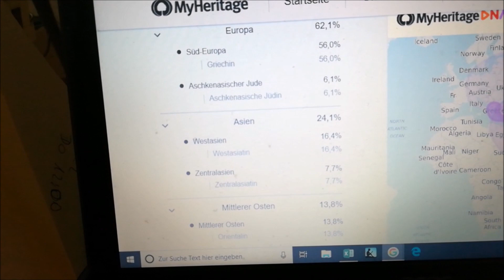DNA Test Ergebnisse MyHeritage# 13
Die Testergebnisse haben mein Leben verändert. Es ist fast so als ob deine Eltern dir sagen, sie sind nicht deine Eltern. Man muss sich neu orientieren und sich fragen, wer bin ich überhaupt.